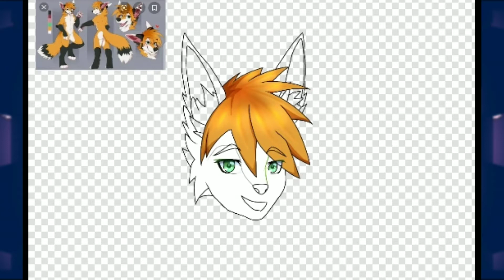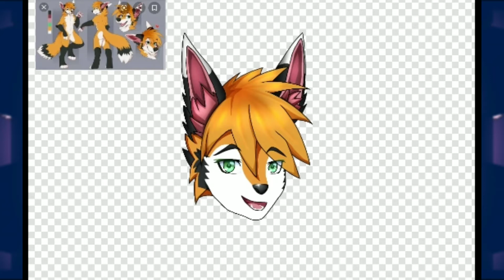Speed Paint Random Furry | Maahir2005 Ibis Paint X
Makasih yg dah nonton!